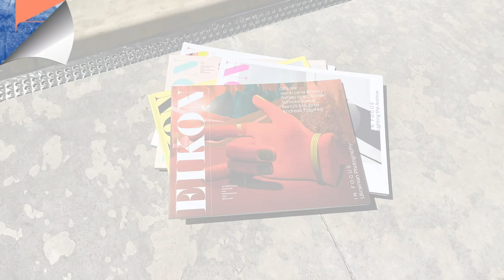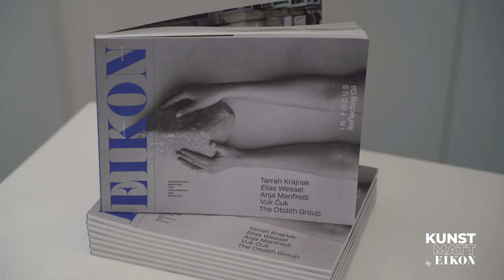KunstMatt by EIKON. Erro im Atelier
Gerald Matt hat den isländischen Künstler Erro in seinem Atelier in Paris getroffen. Bekannt für seine gemalten Pop-Art-Collagen von Bildern aus Comics und Werbung, vertritt der Maler einen Stil, der zwischen Surrealismus und Pop-Art schwankt.

"KunstMatt by EIKON" ist eine Kooperation zwischen der Kunstzeitschrift EIKON und dem Art Institute Vienna. Im Zentrum von "KunstMatt by EIKON" werden auch in Zukunft nicht nur das Werk und die Haltung von Künstlerinnen und Künstler, sondern auch die Stakeholder der Kunstwelt von Galerien, Messen, Kunstevents, Ateliers, Museen, Kritik, Sammlern, staatlicher Förderung bis hin zu Sponsoren und Mäzenen stehen. So wird "KunstMatt by EIKON" in inhaltlicher Zusammenarbeit zwischen Sendung und Kunstredaktion einen profunden Einblick in die spannende Welt der Kunst geben.

KunstMatt by EIKON. Erro in Studio
Gerald Matt met the Icelandic artist Erro in his studio in Paris. Known for his painted pop art collages of images from comics and advertising, the painter represents a style that vacillates between surrealism and pop art.

"KunstMatt by EIKON" is a new cooperation between the art magazine EIKON and the Art Institute Vienna. "KunstMatt by EIKON" focuses not only on the work and attitude of artists, but also on the stakeholders of the art world, from galleries, fairs, art events, studios, museums, critics, collectors, government funding to sponsors and patrons. Thus, "KunstMatt by EIKON" provides a profound insight into the exciting world of art through content collaboration between the program and the art editorial team.